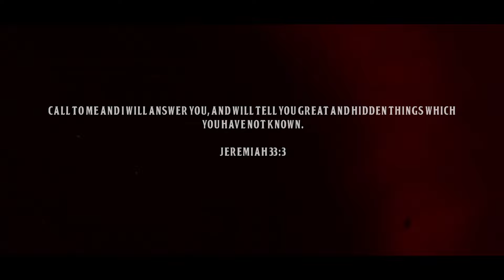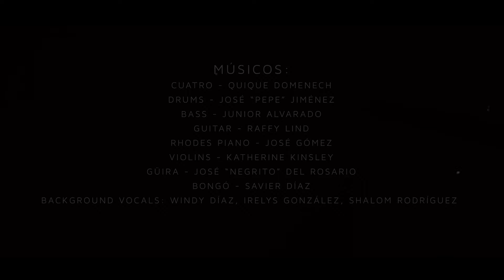Let It Be - Sonido Tré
During the past 40 days, we have been working on this song from our individual homes. We would like to bring a ray of hope to those first responders,  (doctors, nurses, police officers and all those essential workers), who are risking their lives during the Coronavirus pandemic. We would also like to honor its victims.

The story behind this song is fascinating. Paul McCartney has said that his mother passed away when he was 14 years of age. As time passed, to recall her image, he would look at her pictures.
Later, when the Beatles reached their peak in fame, Paul spent some sleepless nights filled with stress and worries. He has said that one night, while he slept, his mother came to him in a dream telling him not to worry, just “Let it Be”. The next day, he wrote this song to honor his mother, Mary McCartney, who was a nurse. Part of the lyrics tell about his dream : “ Mother Mary comes to me, speaking words of wisdom, ‘Let it Be’...”

Sonido Tré called on many friends who were motivated  to convey this message by joining a  Virtual Choir,  together with musicians, that recorded their parts from each of their homes. We have united singers and musicians from different parts of the world, ( Spain, Germany, France, Hawaii, different places in the U.S.and Puerto Rico), in the interpretation of this song.
All will pass.

Esta canción la hemos hecho durante estos pasados 40 días cada uno desde nuestros respectivos hogares. Queremos llevar un canto de esperanza para todo aquel que está arriesgando su vida día a día ante el Coronavirus (doctores, enfermeras, policías y todo aquel que tenga una profesión esencial en esta emergencia mundial), y de alguna manera recordar a las víctimas del mismo. La historia de esta canción es fascinante.

Cuenta el mismo Paul McCartney que su madre muere cuando el tenía 14 años. Con el pasar del tiempo, cada vez que quería refrescar su memoria para acordarse de ella, solía ver fotos de ella. En aquella época era cuando los Beatles estaban en su mayor grado de popularidad, y sus preocupaciones y ansiedad comenzaron a afectarle. Dice que una noche mientras dormía, su madre se le apareció en un sueño diciéndole “Let it Be”. Al otro día escribió la canción en honor a su madre Mary McCartney, quien era enfermera de profesión. Una de las estrofas de la canción relata su sueño: “mother Mary comes to me, speaking words of wisdom, “Let It Be”.

Sonido Tré convocó a muchos amigos que quieren llevar este mismo mensaje, a través de una Coral Virtual, junto a todos los músicos que desde sus casas grabaron sus partes. Hay también personas desde distintas partes del mundo que se unieron a este canto. Familias desde España, Alemania, Francia, Hawaii, y distintas partes de los Estados Unidos y claro está, también desde nuestro Puerto Rico. Todo pasará, que la disfruten.

Credits:
Sonido Tré:
Mayda Belén
Edgar Ríos
Quique Domenech

Músicos:
Cuatro - Quique Domenech
Drums - José “Pepe” Jiménez
Bass - Junior Alvarado
Guitar - Raffy Lind
Rhodes Piano - José Gómez
Violins - Katherine Kinsley
Güira - José “Negrito” del Rosario
Bongó - Savier Díaz
Background Vocals: Windy Díaz, Irelys González, Shalom Rodríguez

Virtual Choir:
Arleen Figueroa-Ramírez, Anamer Castrello, Windy Díaz, Shalom Rodríguez, Ludwig Henderson, Jim Polanco, Irelys González, Cristian Rivera, Ramón Humberto Rodríguez Piñeiro, Adriana Núñez Morales, Alek N. Concepción Rivera, María Teresa Curcio, María José Curcio, Jaziel Rodríguez, Shaynaya Rodríguez, Jan Michael Rodríguez, Dorimar Pérez (Dori Loli),
Candy Mercado.

Ballet Dancer: María Gabriela Pérez Quintero (courtesy of Andanza Puerto Rico and Prof. María Teresa Robles)
Hawaian Dancer: Dagmar Pol
Bachata Dancer: Amaris Flores

Musical Production:
Quique Domenech
Edgar Ríos

Music Arranger: José Gómez
Vocal Arranger: Edgar Ríos
Mix: Quique Domenech
Mastering: Mike Fuller (Fullersound)
Video Edition: Alexavier López
Graphic Designer: Ramón “Moncho” Cruz